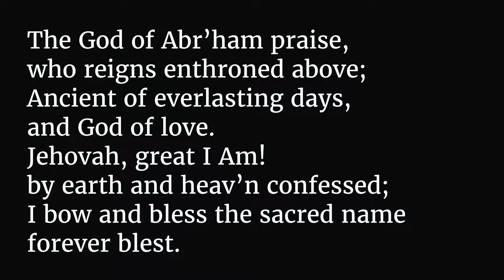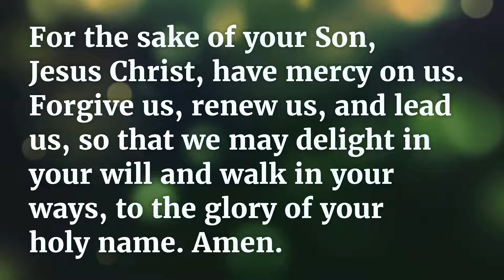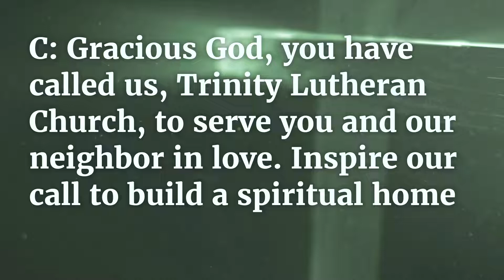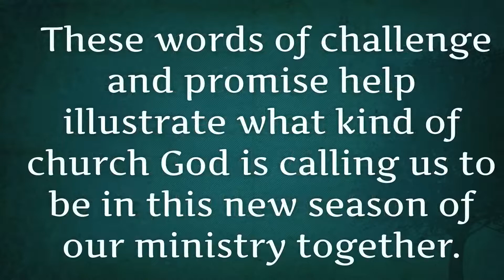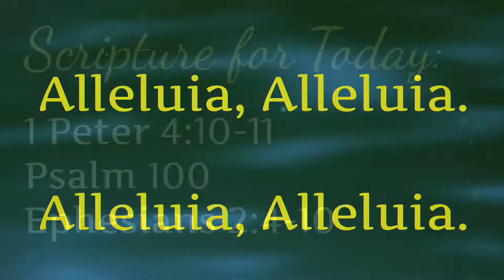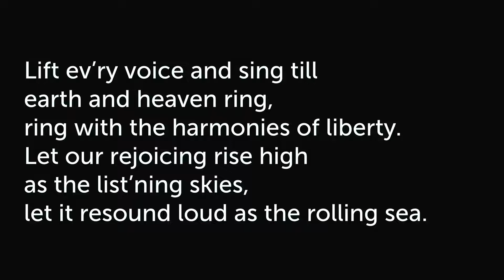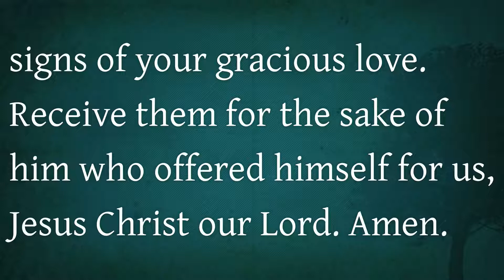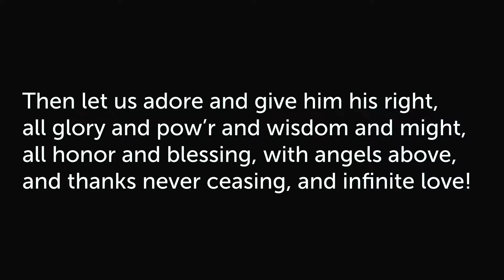Trinity Lutheran Church Pastor Kevin Bergeson Service 10-18-20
Sermon Title “Serving Starts with a Pile of Towels"; Vocalists Brad & Susan Newsom, Kaye Brandos, Alex Madison,  and Casey Oliver; Scripture Reader Susan Newsom; Children’s Message Carol Wright;  Prayer Leader Paul Davis; Organist/Pianist David Reeder; Prelude "Tell Me the Story of Jesus”   (Sweney); Postlude “Recessional on St. Denio”   (Edwards)